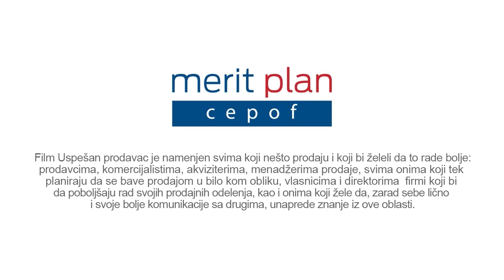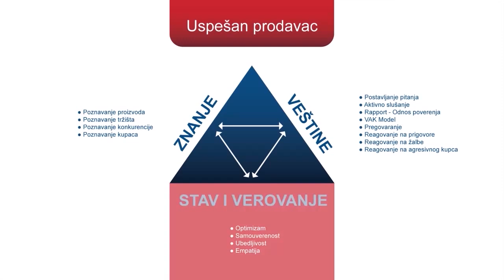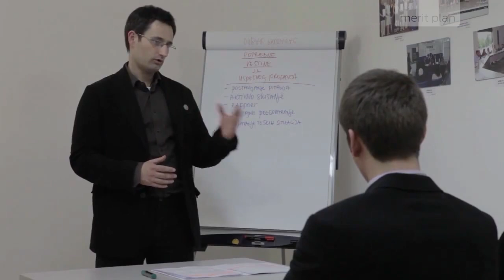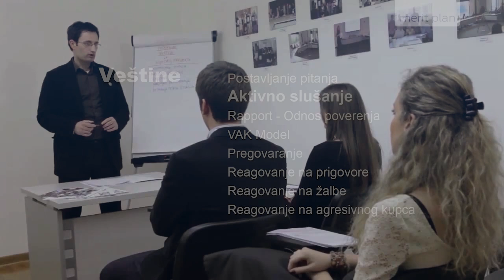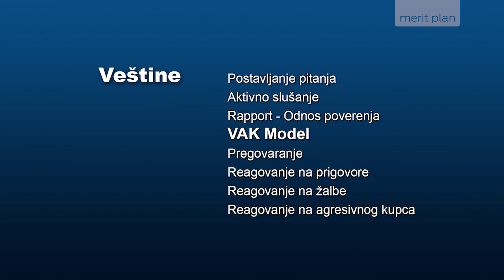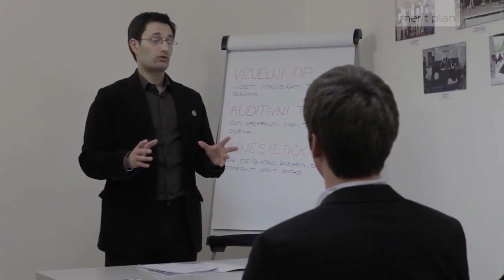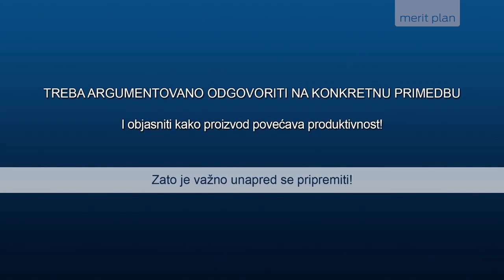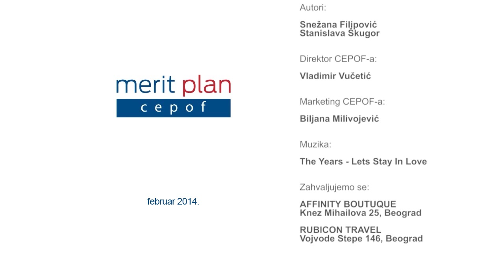Uspesan Prodavac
Igrali:
Jovan Ljubenović, Miloš Trninić,
Milan Filipović, Dina Živojinović, Danica Subotički,
Nina Pantic, Mina Jovanovic, Nemanja Vorkapic,
Marijana Jovanovic

Autori:
Snežana Filipović
Stanislava Škugor

Muzika:
The Years - Lets Stay In Love